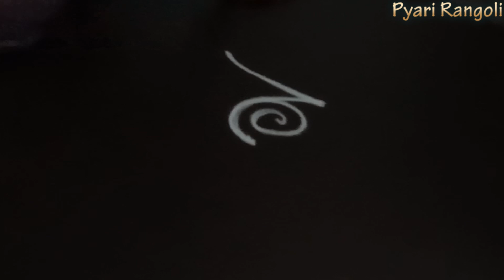Wonderful Rose Flowers Rangoli